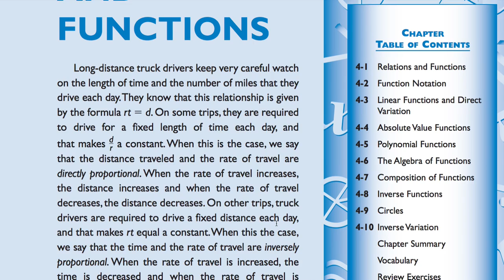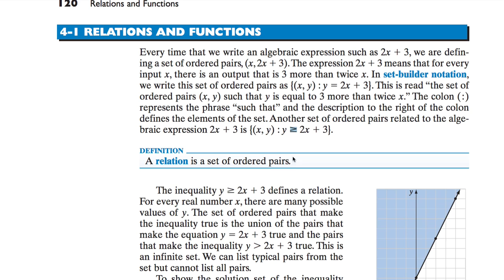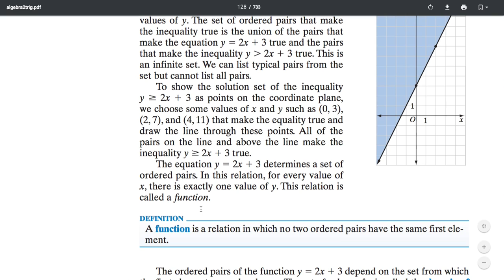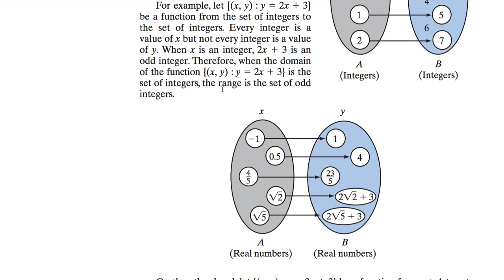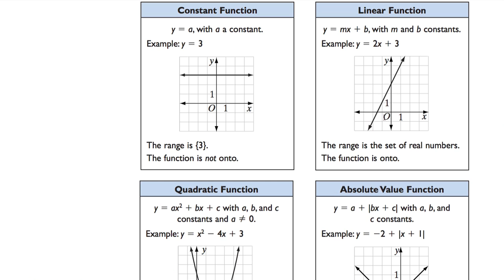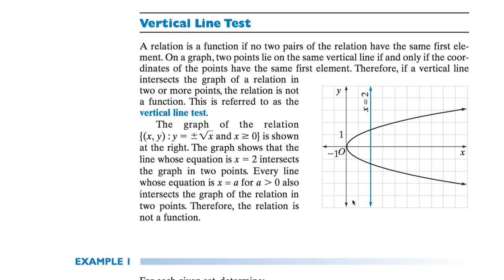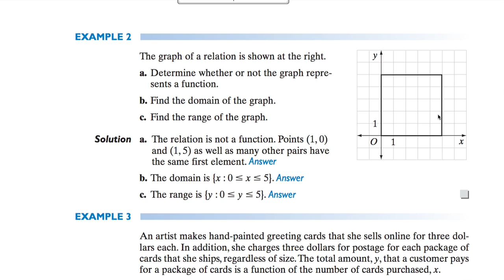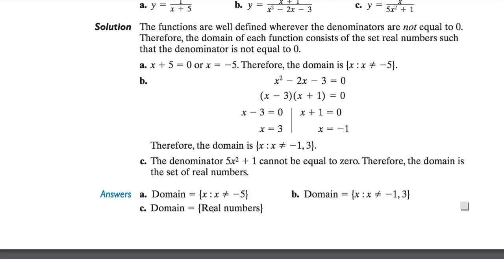[수학의 구조] 241 RELATIONS AND FUNCTIONS